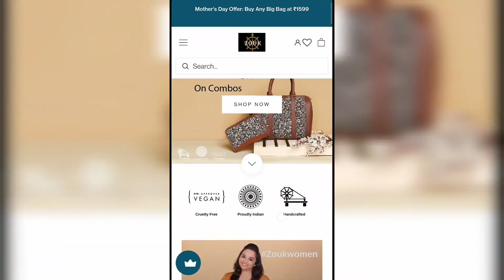Mother's Day Gift | First Video with Maa | Zouk Bags